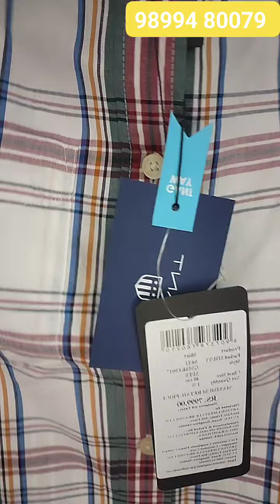w| Premium kurti branded kurti fashion wholesale kurti shopping clothing booking-98994 80079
parcel opening video is must for any claim without parcel opening video don't ask for exchange return

booking numb is 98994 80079

Location-Delhi